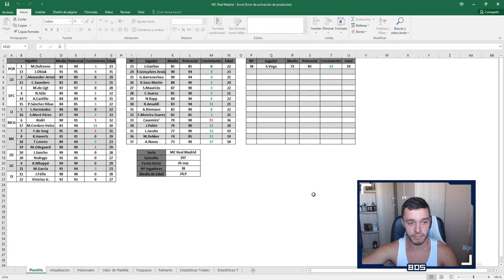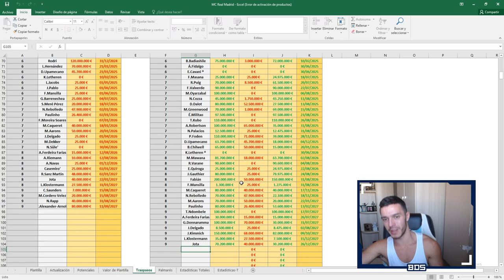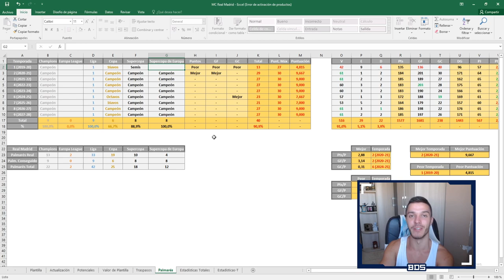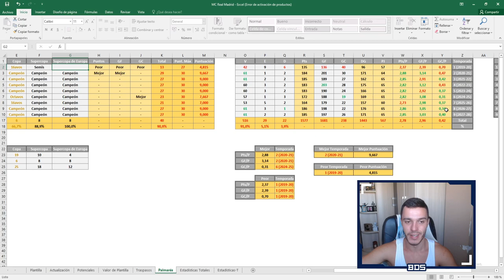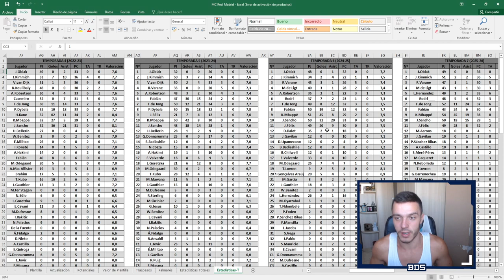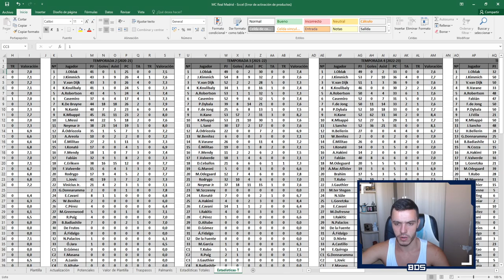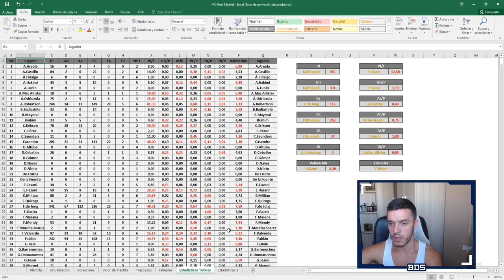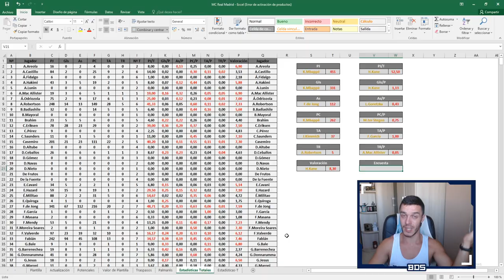FIFA 20 MODO CARRERA | REAL MADRID | ESTADÍSTICAS FINALES #108